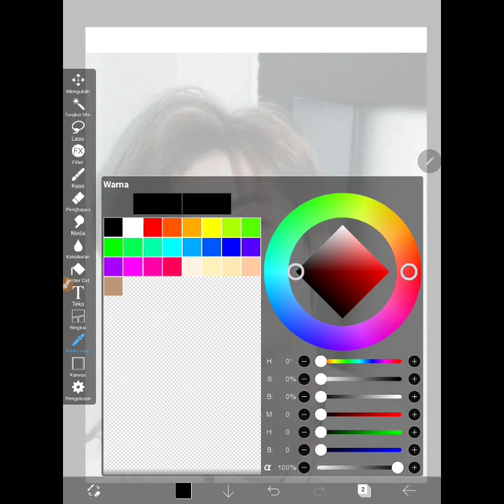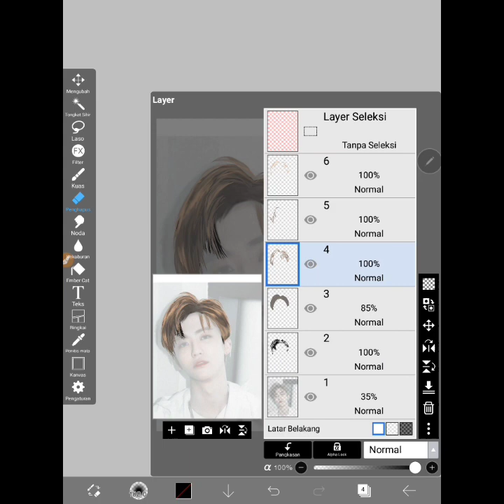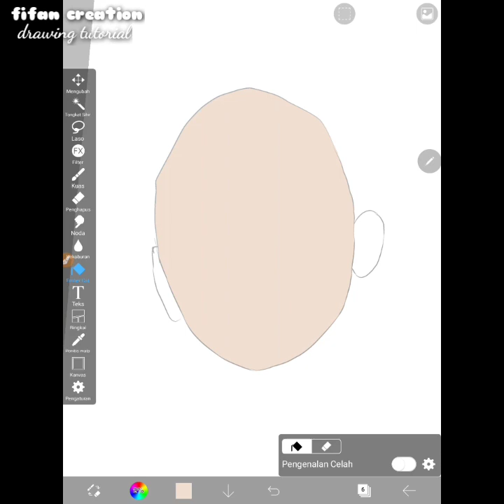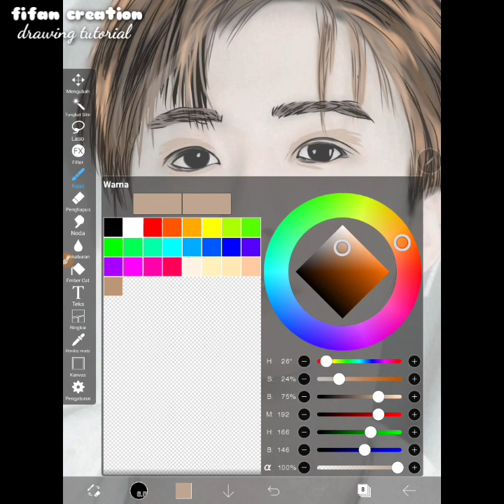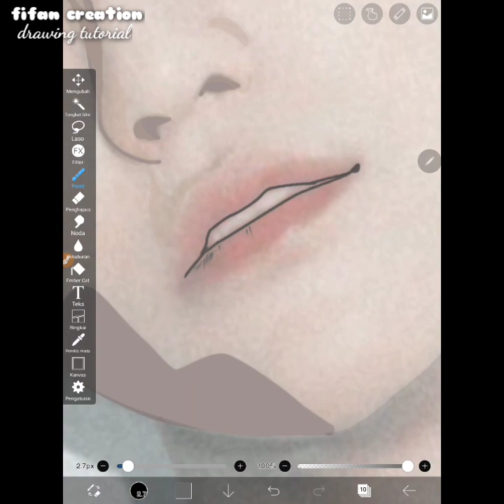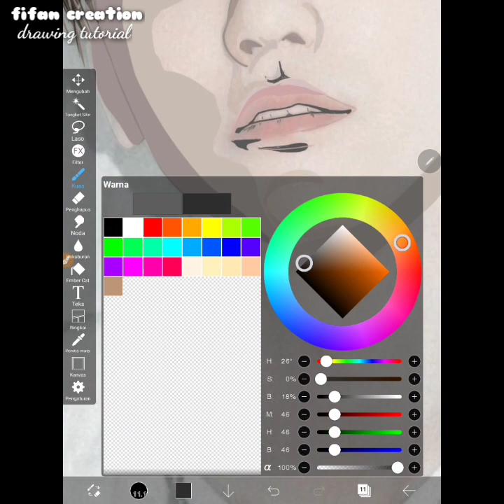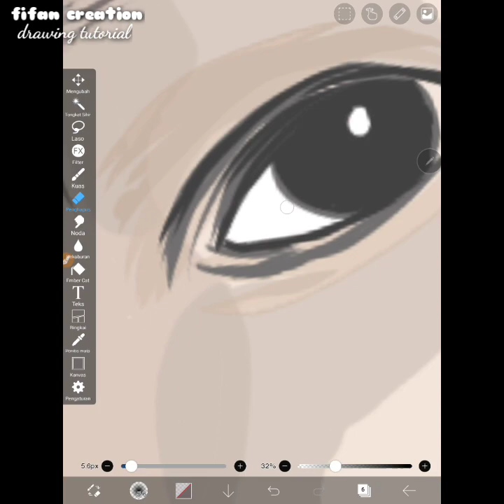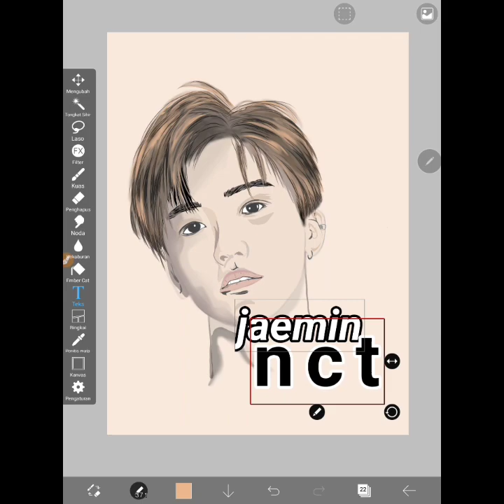Menggambar vector Jaemin NCT menggunakan ibis paint X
Video ini, Menggambar vector Jaemin NCT menggunakan ibis paint X memperlihatkan cara saya menggambar jaemin NCT dan disini saya menggunakan aplikasi ibis paint x.
Belajar membuat vector, cara menggambar vector, kalian bisa menggunakan cara seperti ini.
Disini saya Menggambar vector Jaemin NCT menggunakan ibis paint X semoga bisa menjadi tontonan yang asik buat kalian.